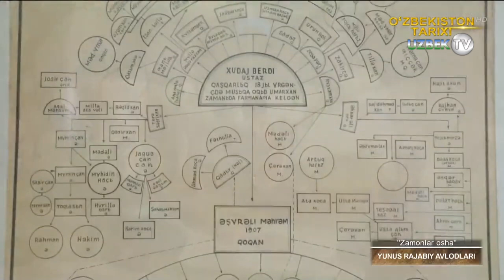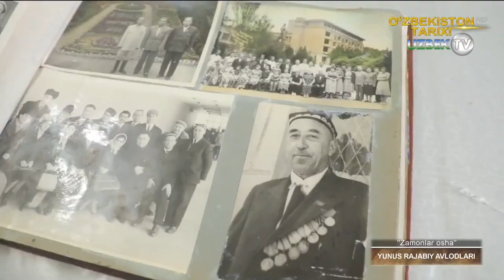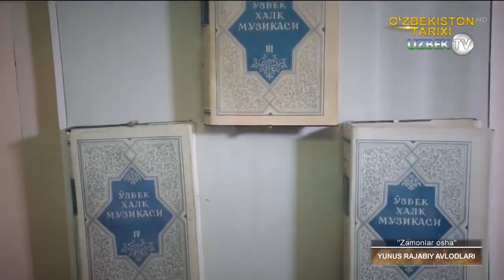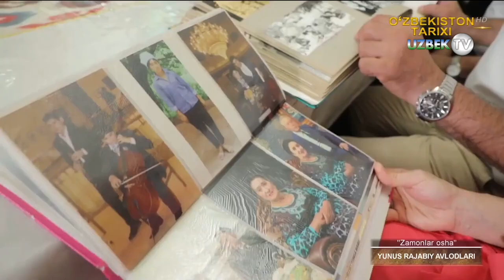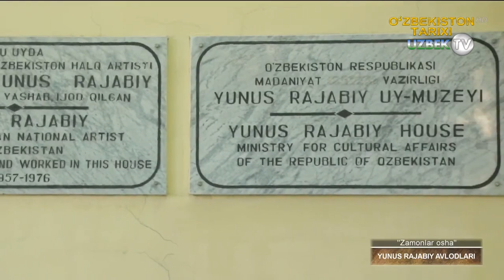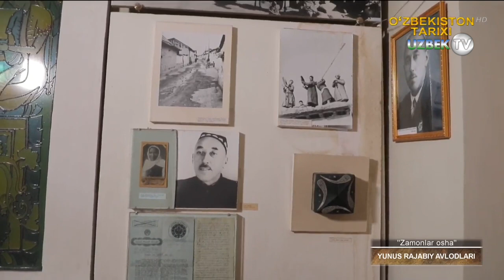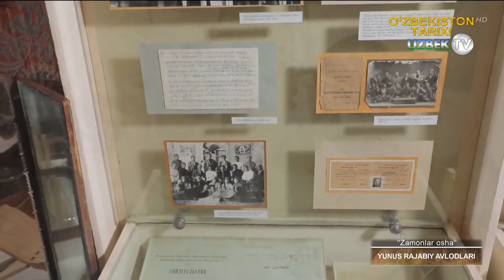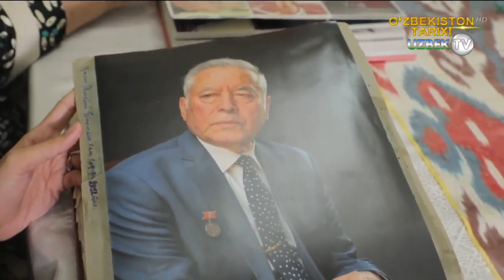Замонлар оша бастакор, хонанда ва созанда, академик Юнус Ражабий авлодлари. 2-қисм | Zamonlar osha